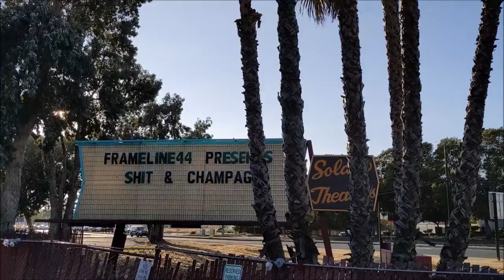D'Arcy Drollinger's "Shit & Champagne" World Premiere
Recorded on Sptember 17th, 2020, @ the Solano Drive-In Theater in Concord, CA.